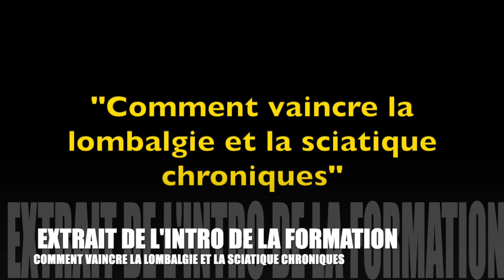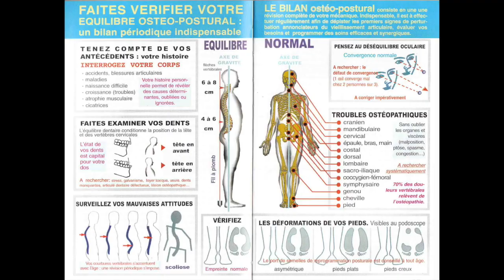Extrait de la Formation Vaincre la lombalgie et la sciatique chroniques par Guy Roulier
Visionnez cet extrait de l'intro à ma formation "Vaincre la lombalgie et la sciatique chroniques" . Il vous donne un aperçu du contenu de ce véritable programme de reprise en main de -votre santé vertébrale facilement abordable par tous. Pour en savoir plus sur cette nouvelle formation et accéder à votre  Miniguide gratuit, inscrivez vous via ce lien :